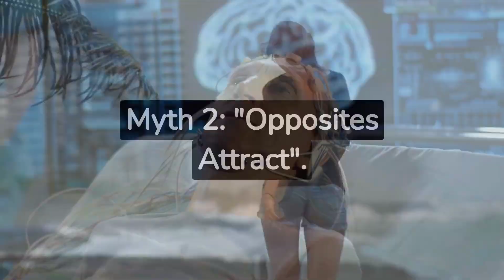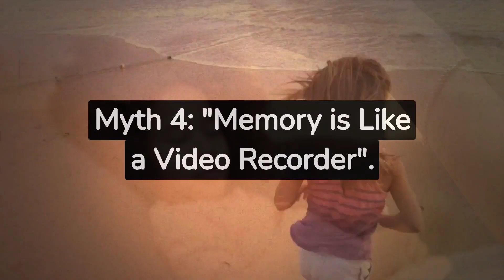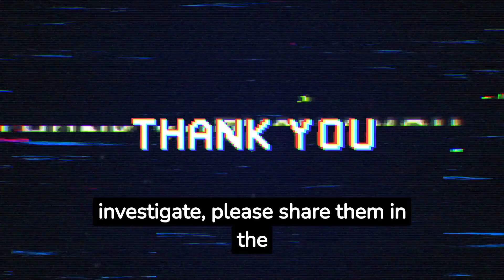Debunking 5 greatest Myths in Psychology: Uncovering the Truth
In this video, we take on some of the most common myths and misconceptions about the human mind and replace them with solid facts supported by scientific research.

Join us as we debunk myths such as "We only use 10% of our brain," "Opposites attract," "Hypnosis can make you do anything," and many more. Understanding the truth behind these myths can lead to greater self-awareness and informed decision-making in your everyday life.

If you're curious about the mysteries of the human mind and want to separate fact from fiction, don't forget to hit the like button and subscribe for more enlightening insights into the field of psychology. Have any more myths you'd like us to explore? Share them in the comments below, and let's continue our journey to uncover the truth together.